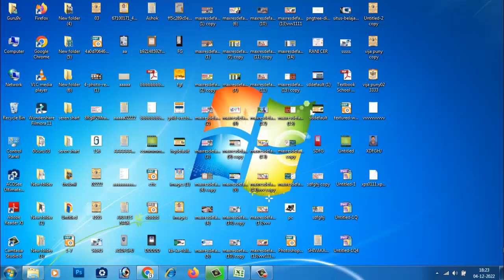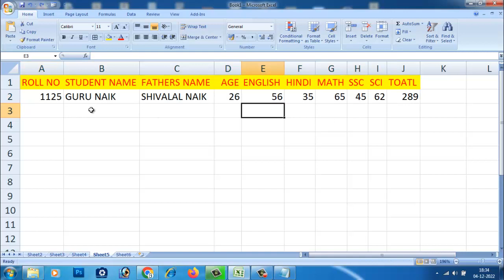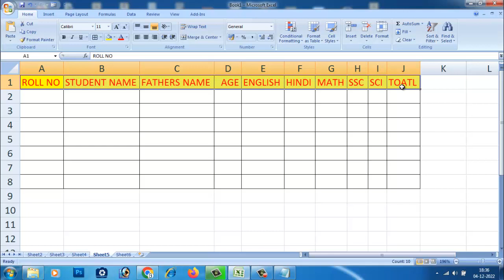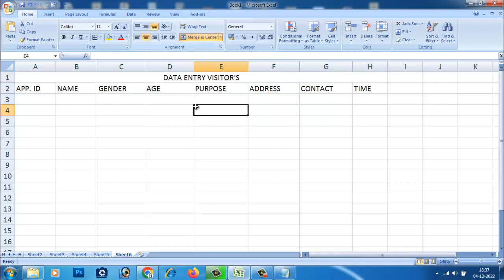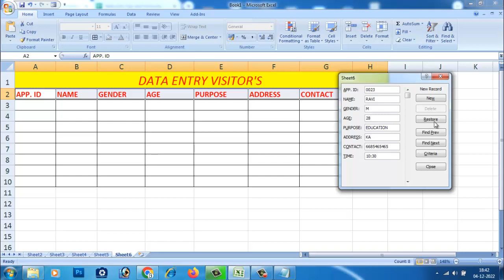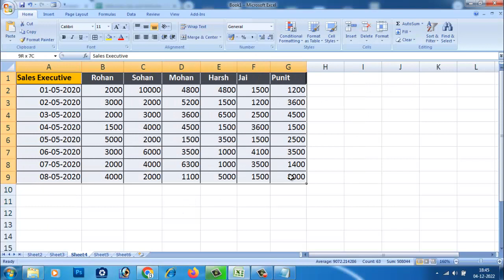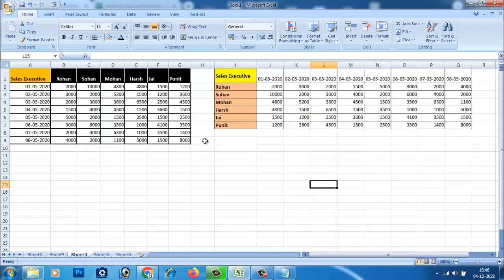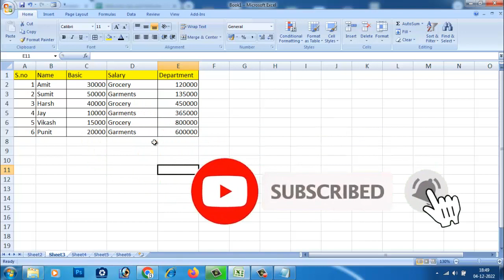ಡಾಟಾ ಎಂಟ್ರಿ ಕೆಲಸ ಹೇಗೆ ಮಾಡುತ್ತಾರೆ ಪೂರ್ತಿ ಕಲಿಯಿರಿ || Excel Data Entry Work Complete Tutorial in Excel